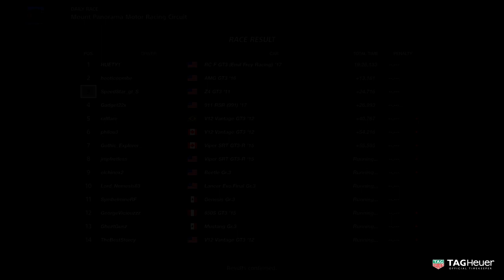GT Sport BMW Z4 GT3 Onboard @ Bathurst: NEED MOAR POWAH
Welcome to SpeedStar GT S Channel. Today session, return to Bathurst.

G29 Wheel Advanced settings:
Torque - 6
Sensitivity - 1

ABS:DEFAULT
TC:OFF
Brake Balance:0

  moon over the castle orchestral version